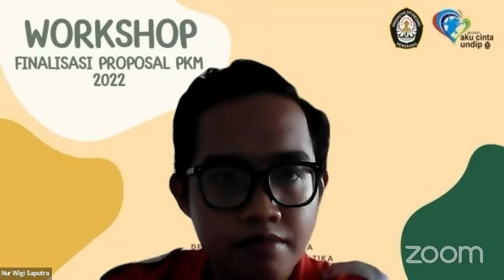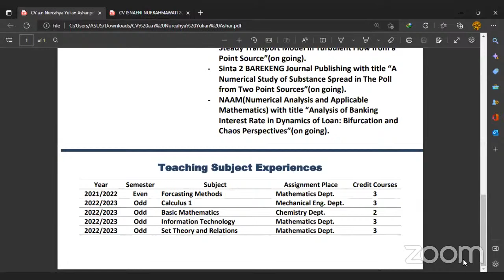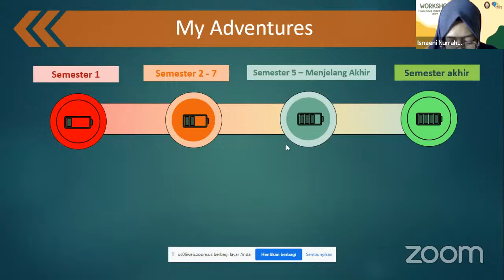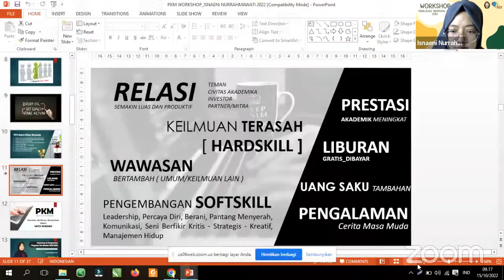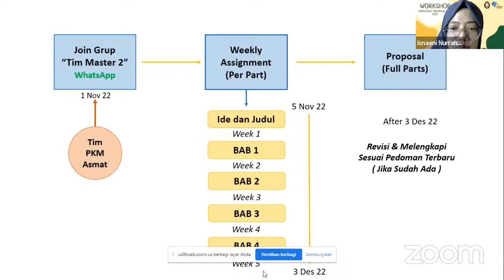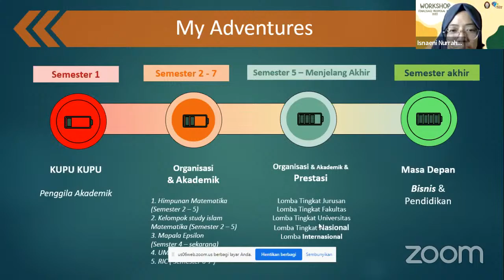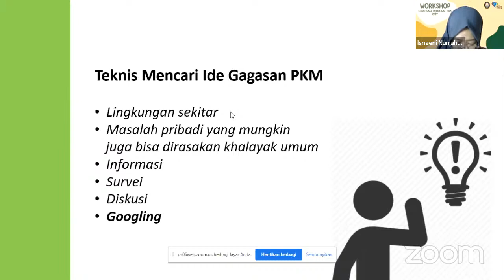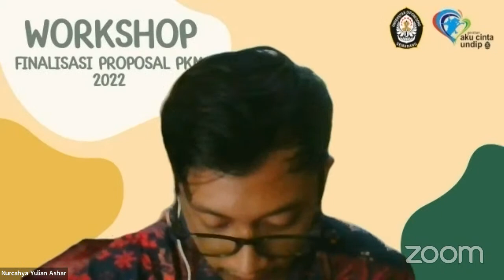Workshop Finalisasi PKM 2022